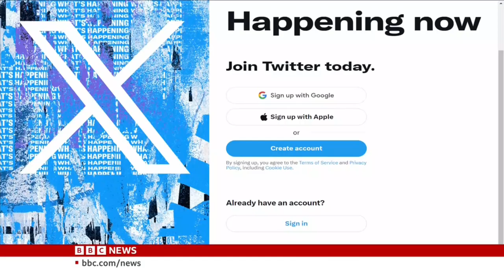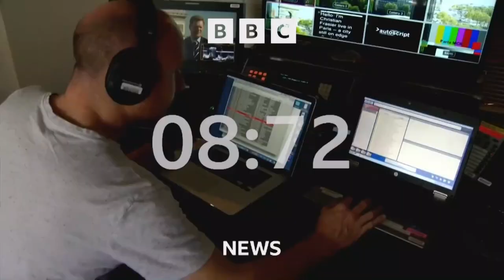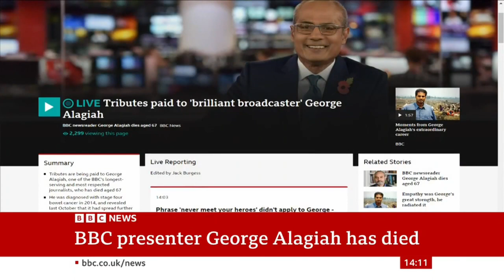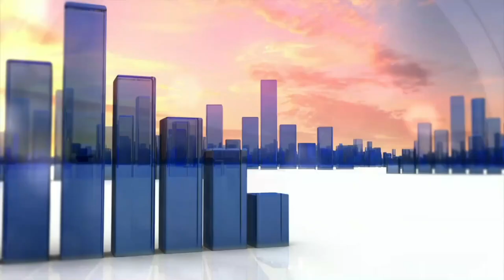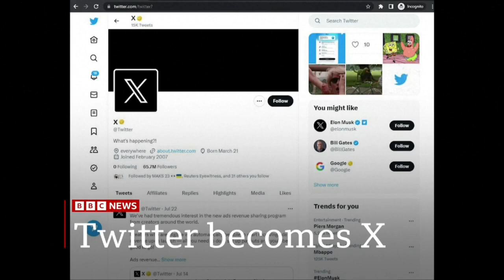BBC News Now with Lucy Hockings : George Alagiah has died - 24 July 2023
BBC News Now with Lucy Hockings on BBC News (World) 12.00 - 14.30 , 14.45 BST/ 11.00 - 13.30 , 13.45 GMT

on BBC News (UK) 12.00 , 14.00 , 14.45 BST

and Ben Thompso presenter World Business Report on BBC News (World) 14.30BST/13.30GMT

24 July 2023